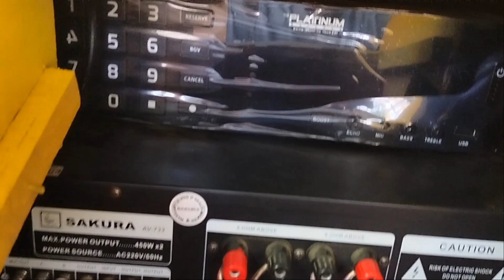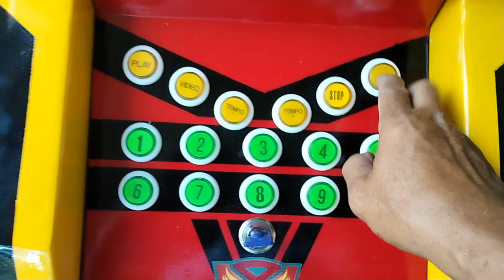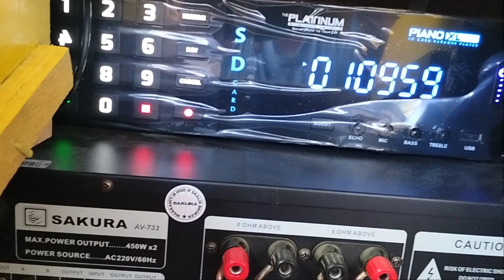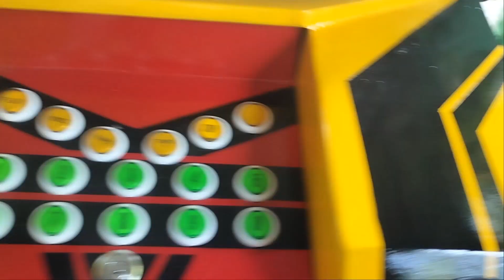Most popular transformer videoke design'Bumble Bee😲